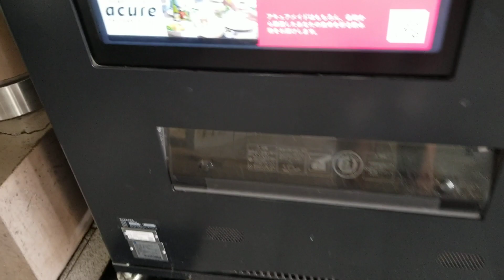「acure」（タッチパネル式）にてモバイルSuicaで飲料水購入（カメラ目線）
2021年1月2日（土）
JR東日本東北新幹線（秋田新幹線とJR北海道の北海道新幹線）・東北本線・仙石東北ライン・常磐線・仙山線・仙石線・仙台空港アクセス線仙台駅西口1階タクシー乗り場にて撮影しました。
詳しく言いますと、西1-3番入口付近です。
撮影の際の注意ですが、スマートフォンの機種によっては、ご覧の横向きで撮影した動画のようにカメラをICカード読み取り部の方に近づけるのが難しい場合もあります。
また、Apple PayのSuicaを利用しているiPhoneの場合、映像が途切れてしまいますので、カメラ目線での撮影はお勧めできません。
「acure」（タッチパネル式）にてSuica・PASMO等のICカードで飲料水を購入する動画を次々とアップしておりますので、どうぞご覧ください!!